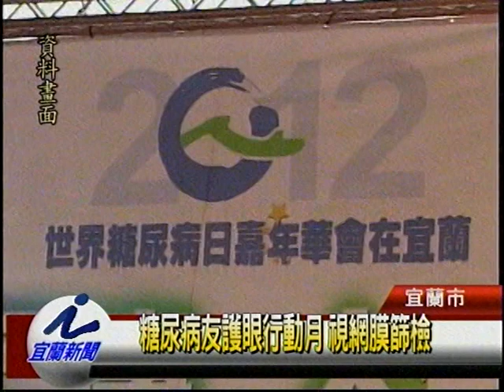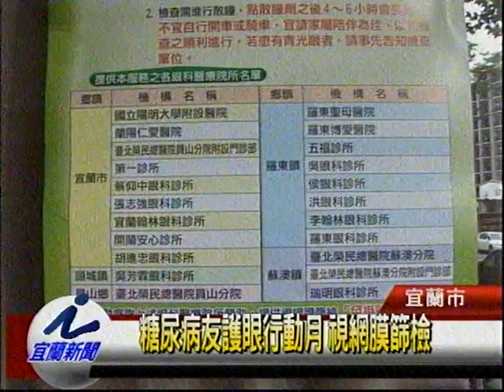糖尿病友護眼行動月 視網膜篩檢